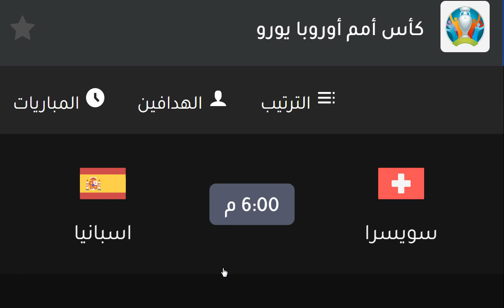موعد مباراة سويسرا واسبانيا اليوم في يورو 2020 ربع النهائي والقنوات الناقلة والمعلق - اسبانيا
موعد مباراة سويسرا واسبانيا اليوم في يورو 2020 كاس امم اوروبا والقنوات الناقلة والمعلق - اسبانيا وسويسرا
موعد مباراة سويسرا واسبانيا اليوم في يورو 2020 ربع النهائي والقنوات الناقلة والمعلق - اسبانيا وسويسرا
موعد مباراة اسبانيا و سويسرا اليوم في يورو 2020 كاس امم اوروبا والقنوات الناقلة والمعلق
موعد مباراة اسبانيا و سويسرا القادمة في يورو 2020 كاس امم اوروبا والقنوات الناقلة والمعلق
موعد مباراة اسبانيا و سويسرا القادمة في كاس امم اوروبا يورو 2020 والقنوات الناقلة والمعلق
موعد مباراة سويسرا و اسبانيا القادمة في كاس امم اوروبا يورو 2020 والقنوات الناقلة والمعلق
موعد مباراة اسبانيا - موعد مباراة اسبانيا اليوم - موعد مباراة اسبانيا القادمة - موعد مباراة سويسرا - موعد مباراة سويسرا اليوم - موعد مباراة سويسرا القادمة

القنوات الناقلة والمعلقين
يورو 2020
كاس الامم الاوروبية 2020
كاس العالم قطر 2022
تصفيات قارة اوروبا كاس العالم 2022

المنتخب الاسباني
المنتخب سويسرا
منتخب سويسرا
منتخب اسبانيا
المنتخب السويسري
منتخب اسبانيا
منتخب سويسرا
اسبانيا
سويسرا
الامارات
العراق
السعودية
اليمن
قطر
البحرين
اندونيسيا
لبنان
سوريا
الاردن